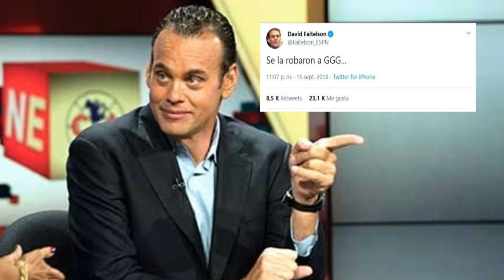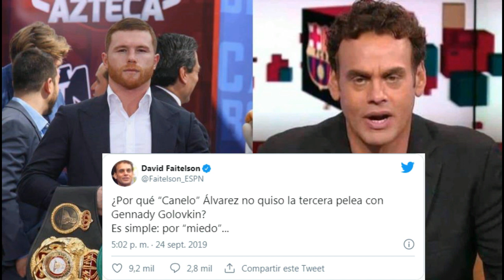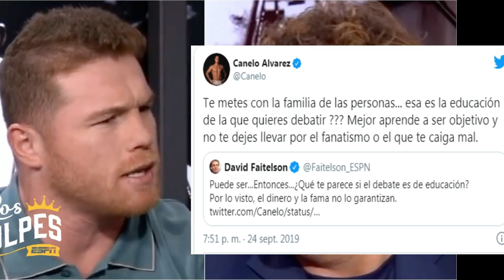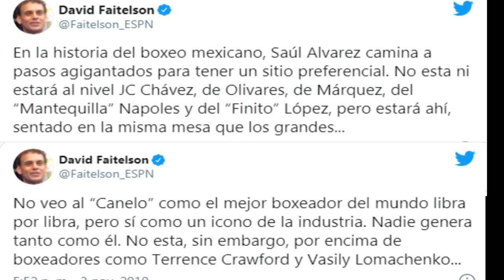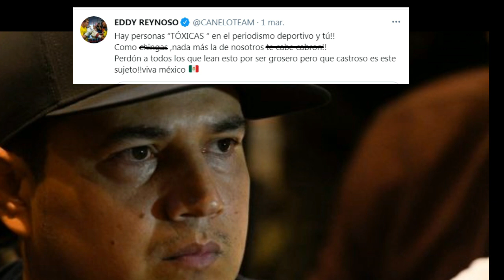¿Por qué inicio la polémica entre..¡¡¡ David Faitelson!!! vs Canelo!!! ?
¡¡¡ Hola  !! buenas tardes a todos mis queridos chavales.
 Despuès de un tiempo de no poder subir vídeos, por cuestiones de salud, aquí estoy de regreso.
Todavía no al 100%, pero con la motivaciòn de hacerlo.

En esta ocasiòn veremos,como se origino las discusiones entre el boxeador: Saùl Àlvarez y el periodista reconocido de México: David Faitelson.

Deja tu òpinion sobre ell tema.

@BOX TIME   @teleESPECTADOR   @Boxeo Mundial   @Boxeo Inmortales   @FulBox
Boxeo Mundial